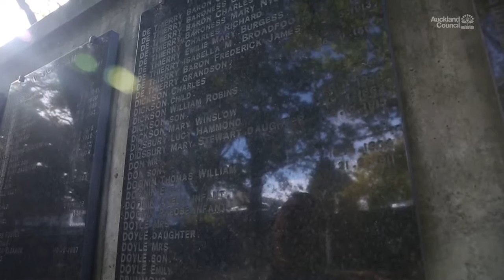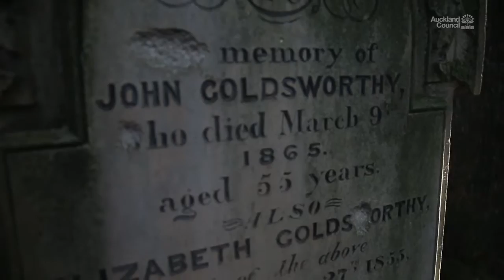The Hobson Walk - Symonds Street Cemetery | Auckland Council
The Hobson Walk starts at Hobson’s grave off Karangahape Road and Symonds Street. It goes through the cemetery, the Anglican section, then the Wesleyan section, ending in St Martin’s Lane off Symonds Street.